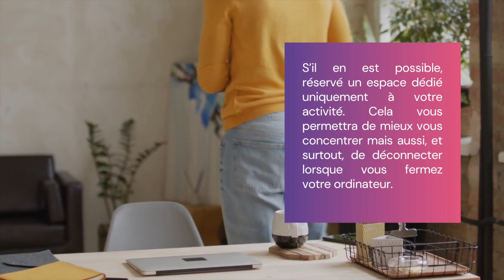TalkHNS L'importance d'avoir un bon environnement de travail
Vidéo n°1 (Bonnes pratiques, astuces pour se créer un bon environnement de travail)